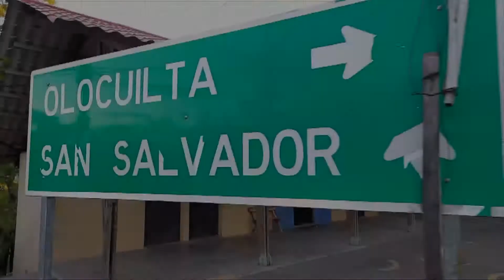El platillo que nos representa